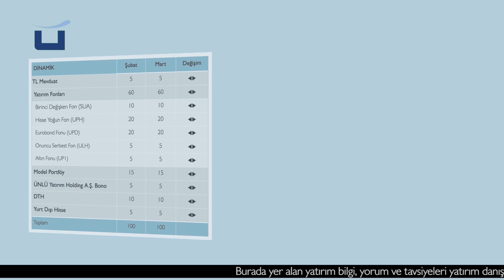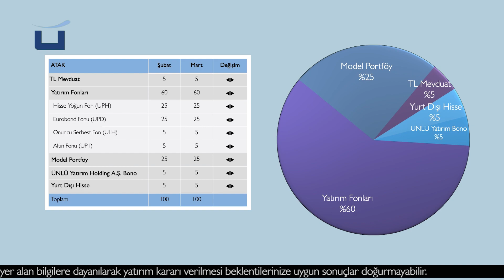MART 2023 YATIRIM ÖNERİLERİ | DAHA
DAHA Bölümü'nden Kıdemli Müdür Korhan Pekel, bu videoda Mart ayı için yatırımcılara önerilerde bulunuyor.

ÜNLÜ & Co'nun 20 yılı aşkın deneyimiyle şekillenen DAHA, müşterisini yakından tanıyan ve değişen piyasa koşullarını takip eden, güncel araştırma raporlarından beslenen uzman yatırım danışmanlarıyla müşterilerinin güvenilir ve uzun soluklu kazançlar sağlamasını hedefliyor.

DAHA markasıyla, kolay kaybetmeyen, hesaplanabilir riskler alarak daha fazlasına odaklanan, nitelikli yatırımcılara, beklentilerini karşılayan kişiye özel hizmet üretiyoruz.

DAHA teknolojinin tüm avantajlarını yatırımcılara sunuyor. Dilerseniz bir telefonla ulaşabileceğiniz, dilerseniz modern altyapısıyla parmağınızın ucunda olan DAHA hep yanı başınızda.

 / ÜnlÜtheclub​​​